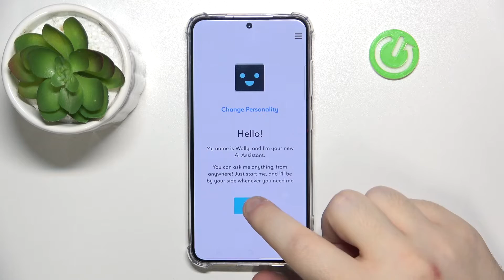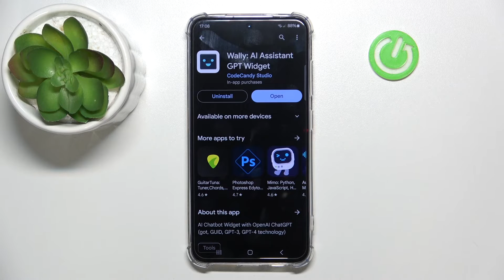How to Install Chat GPT Widget on SAMSUNG Galaxy S24? - AI Assistant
Find out more about SAMSUNG Galaxy S24
Those who own a Samsung Galaxy S24 and are interested in installing the ChatGPT widget, enabling quick and convenient access to AI-powered chat capabilities, will find this tutorial to be a useful guide. By simply interacting with the ChatGPT widget on your device's home screen, you will be able to engage in conversations, receive answers to questions, and interact with AI-generated responses. Using this step-by-step guide, you will learn how you can add the ChatGPT widget to your SAMSUNG Galaxy S24, enhancing the functionality and accessibility of your device.

What is the ChatGPT widget, and why might I want to install it on my SAMSUNG Galaxy S24?
How do I access and install the ChatGPT widget on my device?
Can I customize the appearance or size of the ChatGPT widget on my home screen?
Are there any specific permissions or settings required for installing the ChatGPT widget?
Will installing the ChatGPT widget consume additional resources or affect the performance of my device?